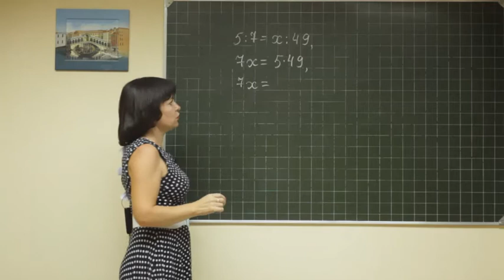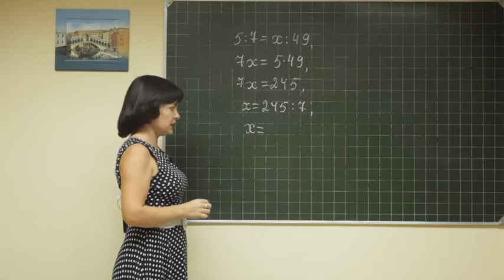Math F6 030